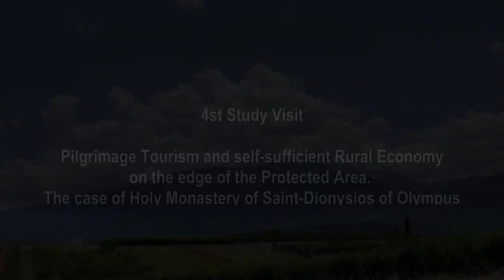4th online study visit - ONPMA | New Holy Monastery of S. Dionysios of Mt Olympus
VALOR Online Study Visits 2021
4th online study visit hosted by ONPMA

New Holy Monastery of Saint Dionysios of Mt Olympus
"Monastic life, Pilgrimage Tourism, Forest management and self-sufficient Rural Economy οn the edge of the Protected Area. The case of Holy Monastery of Saint Dionysios of Olympus"

Partner: P2 [ONPMA]
FOREAS DIAXEIRISIS ETHNIKOU DRUMOU OLYMBOU, Greece